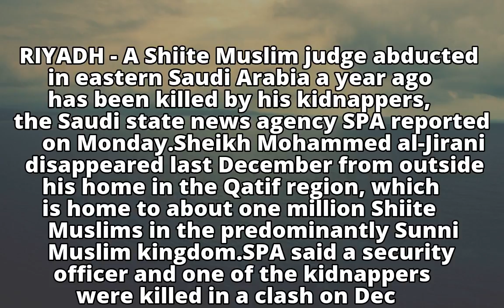Saudi Arabia says Shi'ite judge murdered by kidnappers